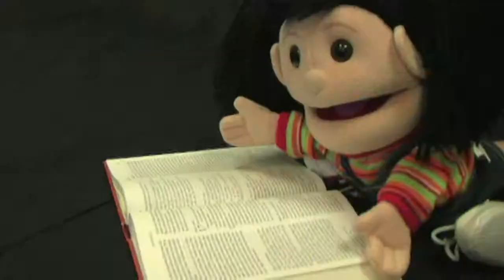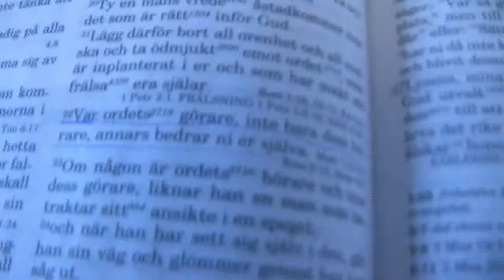0320 Inte bara höra utan oxå göra